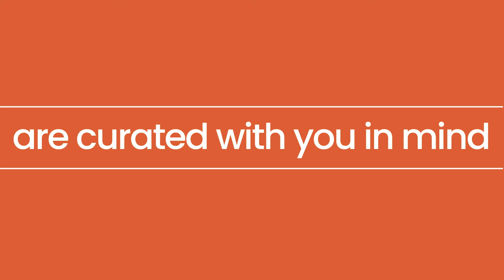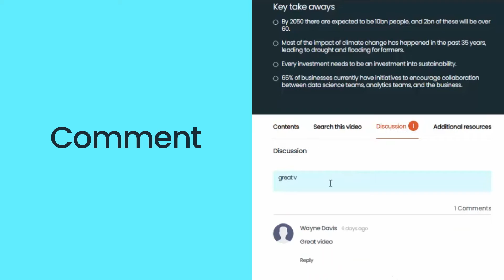We are Streamly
Streamly is a learning and development streaming platform designed for the way we interact today.
Learn about business from experts, with Streamly